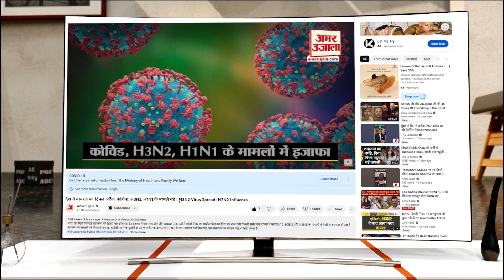MC Mandi: मंडी नगर निगम पर भाजपा का कब्जा, वीरेंद्र भट्ट मेयर, माधुरी कपूर बनीं डिप्टी मेयर